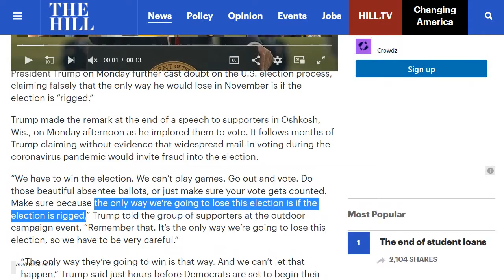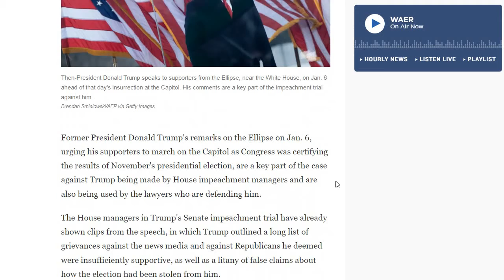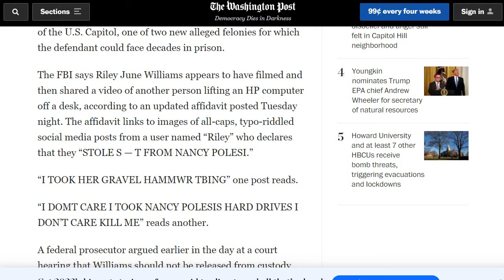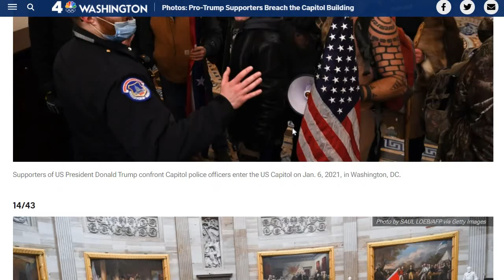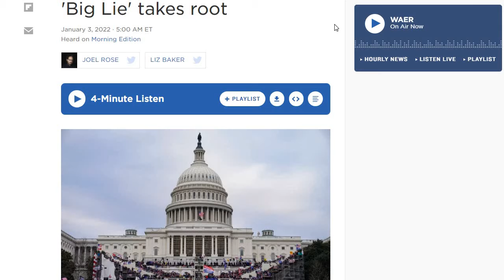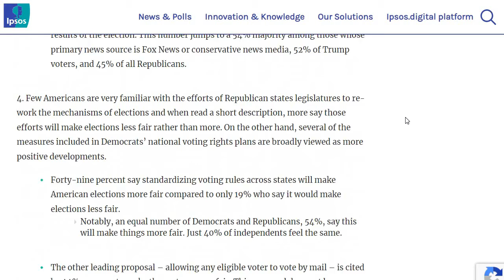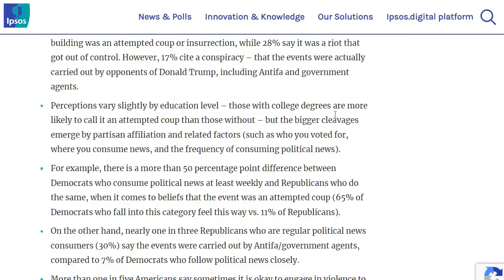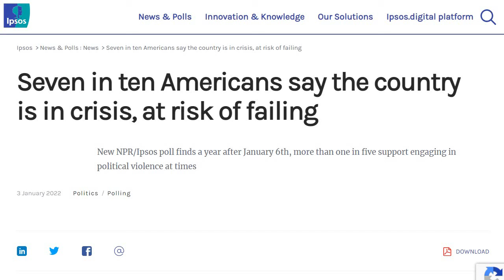Democracy and January 6th - Interesting Political Things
The Capitol Coup took place one year ago today. It was a harrowing event and it's not getting better.